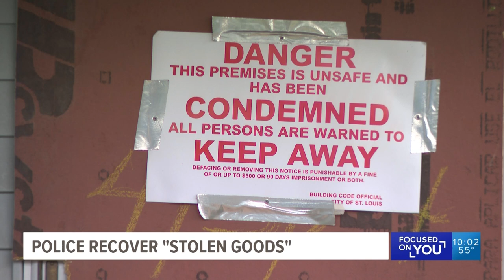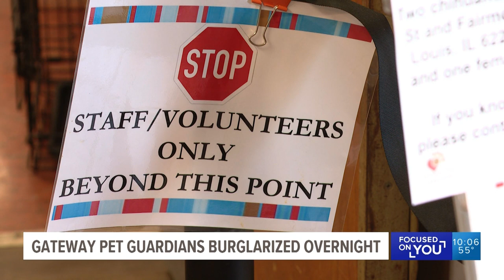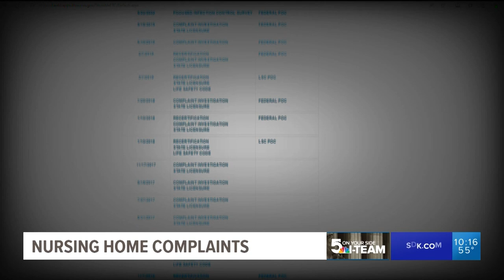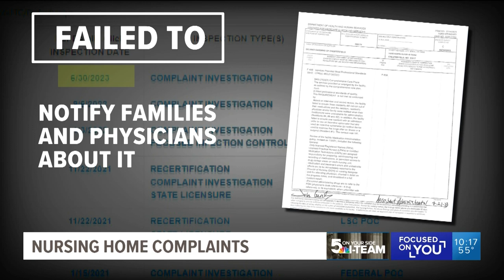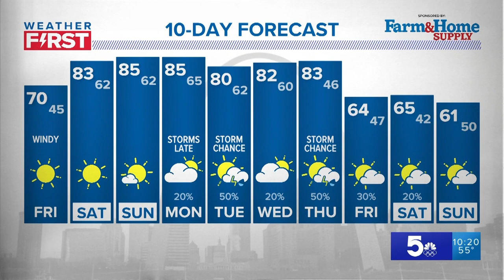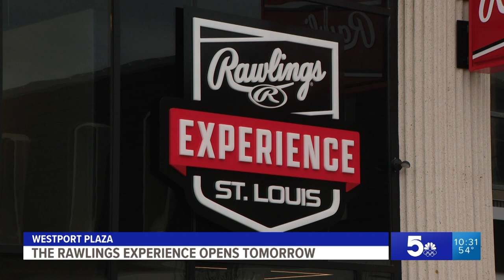5 On Your Side at 10 - April 11, 2024 (Full Broadcast)